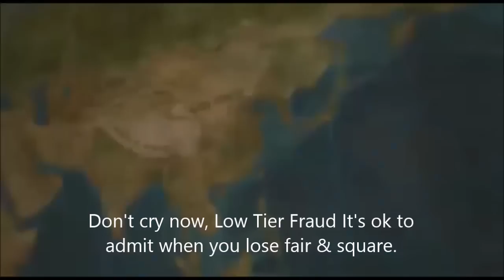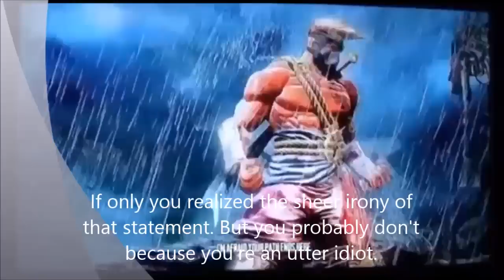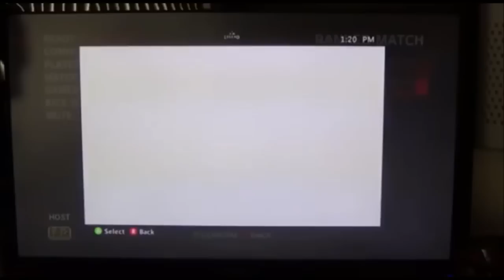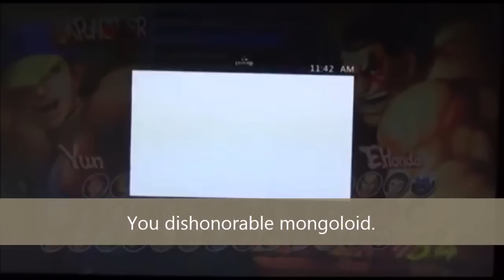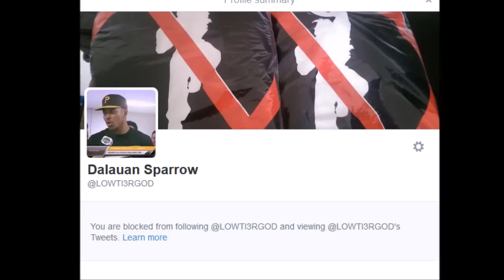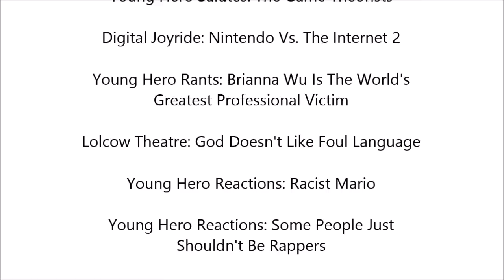Lolcow Theatre: The Epic Tale Of An Insecure Black Man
Do you take video games way too seriously? Well The Young Hero has a solution to this problem, he will show you what can happen when you treat video games as if they were life and death situations. It's a legendary outer space warlock vs. an insecure black man who channels his inner DSP every day what could possibly go wrong?